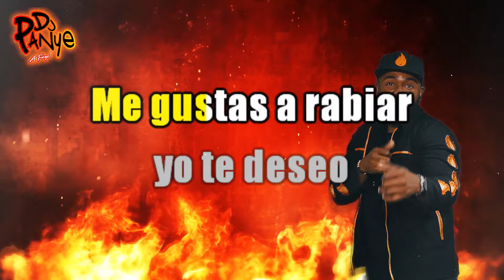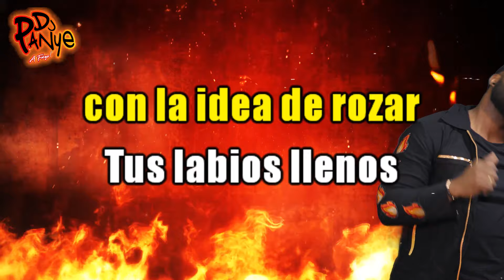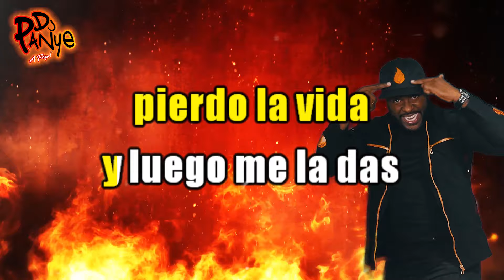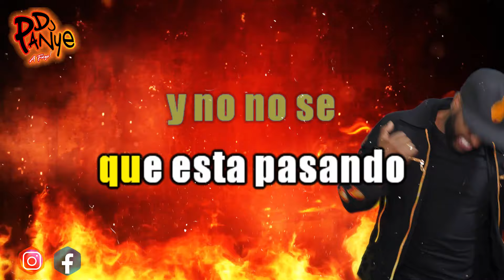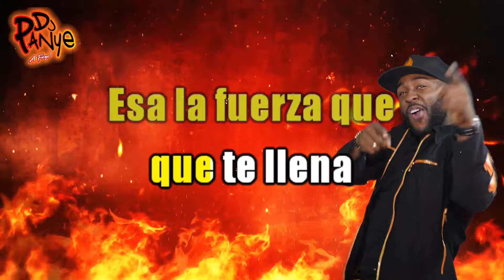LA FUERZA DEL CORAZÓN VERSIÓN SALSA- LUIS DAMÓN - VIDEO LETRA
Mírame
En nada me consigo concentrar
Ando despistado todo lo hago mal
Soy un desastre y no sé
Que está pasando
Me gustas a rabiar yo te deseo
Me llegas a desesperar
Es tan grande lo que siento por ti
Que tenerte no bastará
Que esto que me invita a vivir
Que me da la ilusión
Que será esa fuerza
Que a todos nos une de dos en dos
Será la fuerza del corazón
Hace que
Te abrace y los cuerpos lleguen a estorbar
Tiemblo sólo con la idea de rozar
Tus labios llenos de besos nuevos
No puedo dormir robas mi tranquilidad
Alguien ha bordado
Tu cuerpo con hilos de mi ansiedad
De cinturón tus piernas cruzadas
De mi espalda un reloj
Donde tus dedos son las agujas
Se dan cuerda a este motor
Que es la fuerza del corazón
Y es la fuerza que te lleva
Que te empuja y que te llena
Que te arrastra y que te acerca a dios
Es un sentimiento casi una obsesión
Si la fuerza es del corazón
Es algo que te lía la descarga de energía
Que te va quitando la razón
Te hace tropezar te crea confusión
Seguro que es la fuerza del corazón
Es la fuerza que te lleva
No puedo pensar
Tendría que cuidarme más
Como poco pierdo la vida y luego me la das
Que es lo que va cegando al amante
Que va por ahí de señor
Y no es mas que un chiquillo travieso
Provocador será la fuerza del corazón
Es algo que te lía una descarga de energía